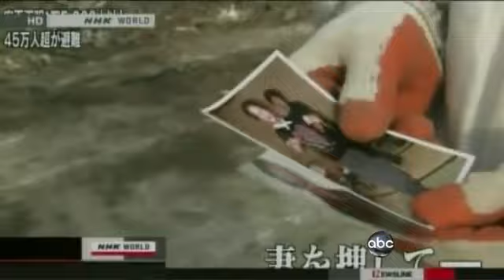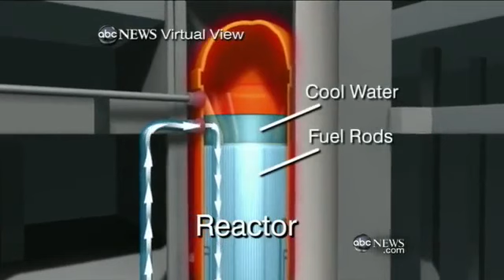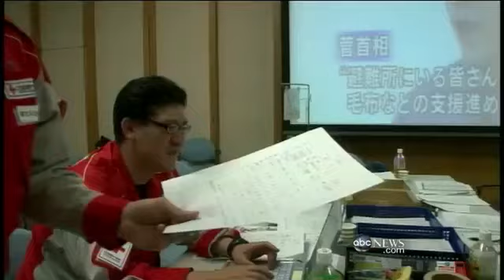ABC World News with Diane Sawyer 2011 03 14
ABC World News with Diane Sawyer
March 14, 2011
Disaster In The Pacific